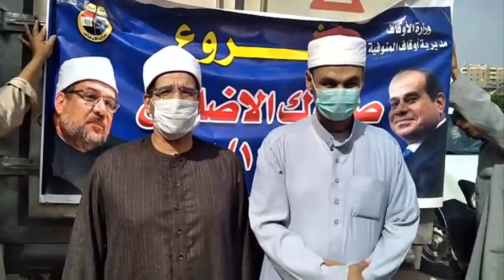مديريات أوقاف: ( المنوفية- بورسعيد- البحيرة- كفر الشيخ )تستقبل سيارات لحوم الأضاحي